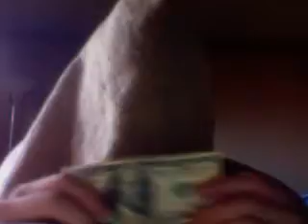Re: Voicemail BLACKMAIL #1 (uncensored)